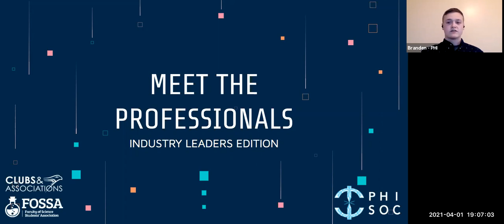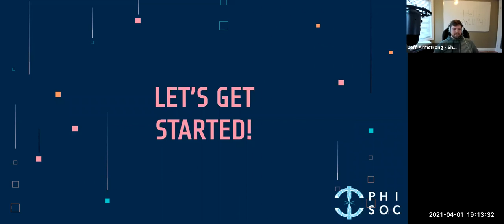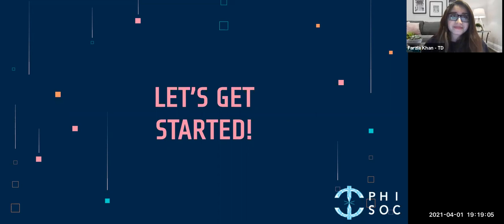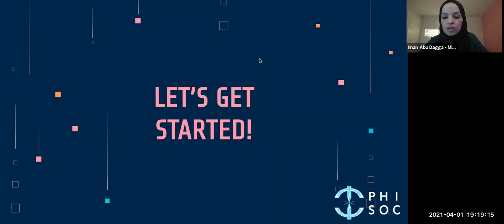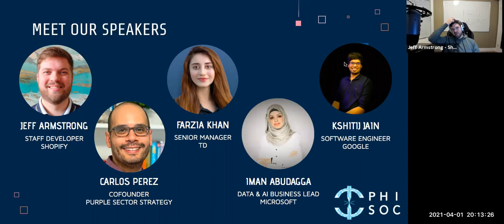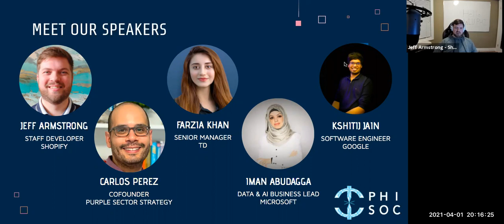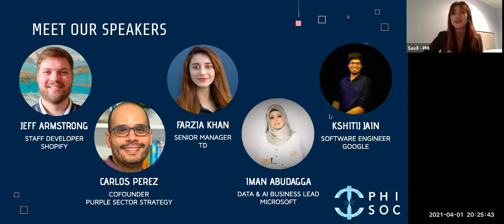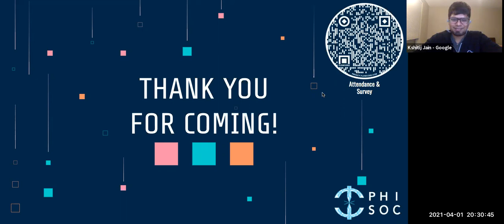Meet The Professionals - Industry Leaders Edition | Laurier PHI Society 2020/2021